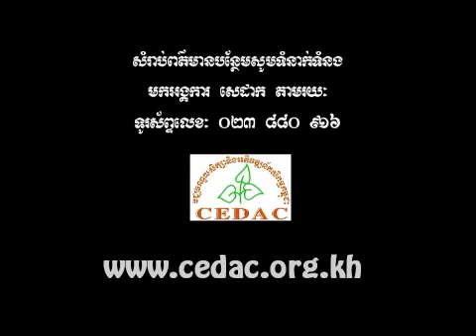SRI Farming in Cambodia (pt4)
The System of Rice Intensification (SRI) is an organic method of increasing the yield of rice. The method was developed in the 1980s by Henri de Laulanie in Madagascar.
The Cambodian Center for Study and Development in Agriculture (CEDAC) was set up in August 1997 to develop sustainable agriculture and rural development in Cambodia. CEDAC introduced SRI in 1999, and director Dr. Yang Saing Koma experimented with the method on his own farm in 2000. Later that year, 28 farmers volunteered to test SRI. There are now more than 100,000 farmers using the SRI system.
In the fourth part of this series, you will learn about water management and harvesting rice using the SRI method.
For more information about SRI farming in Cambodia and the work of CEDAC, please